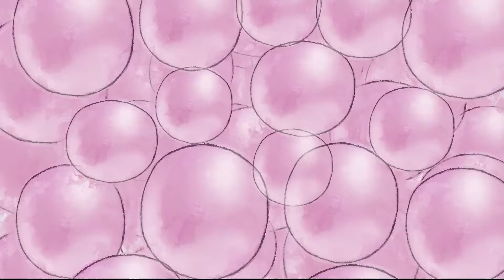Pink Gum - Gameplay Trailer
New game from Mad Cream Games
Available July 29 in:
Google Play, Itch.Io and Steam: